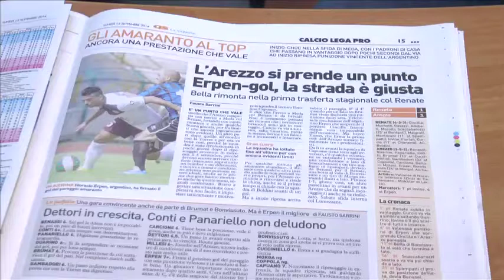Renate Arezzo 1-1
viista la nostra web tv.
Da La Nazione di Arezzo:
BEL PAREGGIO  dell'Arezzo nella prima trasferta dopo il ritorno tra i professionisti. Meritato e in rimonta l'1-1 a Meda col Renate nel match giocato all'ora di pranzo. Dopo il  ripescaggio in extremis e il pari interno con la Torres, eccone un altro e per gli amaranto che sono un cantiere aperto, con la condizione e l'intesa da migliorare, due punti nelle prime partite sono accettabilissimi anche perché l'Arezzo ha molti margini di progresso e si spera che arrivi qualche rinforzo per completare l'organico, in particolare servono una punta e un difensore. Contro il Renate, squadra non da prima fascia ma giovane e frizzante, l'Arezzo ha sofferto all'inizio, subendo dopo appena un minuto il gol di Iovine, con la difesa non impeccabile nell'occasione, poi dopo qualche momento di sbandamento, la banda di Capuano ha ripreso fiato e corsa e sfiorato anche il pari. Nella ripresa, quasi subito l'1-1 firmato dall'argentino Erpen con una velenosa punizione e da quel momento l'Arezzo ha tenuto molto bene il campo, difendendosi con ordine, a parte un paio di sbavature, col centrocampo discreto, in particolare sugli scudi Dettori, mentre davanti Erpen si è fatto valere e Bonvissuto ha lottato, anche se è chiaro che manca un bomber vero. Qualche occasione da entrambe le parti, al tirar delle somme pareggio giusto. La squadra ben impostata da Eziolino Capuano, ha tenuto anche più del previsto sotto il profilo atletico, pur se logicamente si può e si deve migliorare e si è vista qualche discreta trama di gioco. I tifosi aretini presenti allo stadio di Meda, hanno applaudito la squadra al fischio finale.

Ne parliamo con maurizio Polverini.